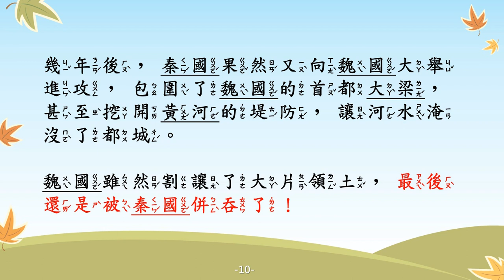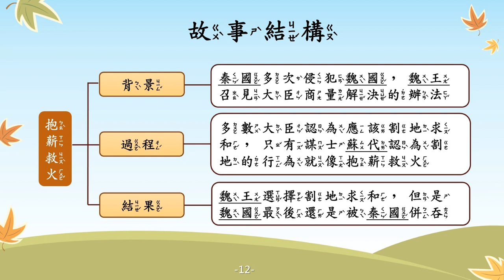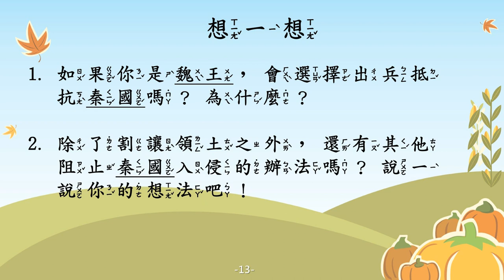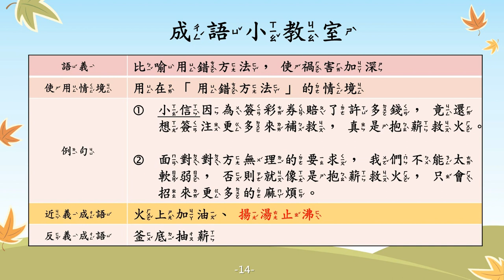抱薪救火【成語故事系列】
【抱薪救火】
比喻用錯方法，使禍害加深。

【故事摘要】
戰國末年，秦國為了統一天下而不斷攻打周邊的國家，與秦國相鄰的魏國，不僅接連受到攻擊，大部分的領土也都被秦國占領。

有一年，秦國再次對魏國出兵，魏王急忙召來大臣們商量對策，但是魏國因為經歷長年的戰亂，大臣們一聽到打仗就嚇得冷汗直流，便向魏王提出割讓魏國領土向秦王求和的提議。

此時，只有謀士蘇代反對這樣的提議，他認為此提議對於欲望無窮的秦國，就猶如抱著木材去救火，總有一天，魏國依舊會被秦國併吞，魏王雖然覺得蘇代說得有理，但是因為害怕得罪秦國，因此還是將魏國領土割讓給秦國。

幾年後，秦國果然又向魏國進攻，最後併吞了魏國。